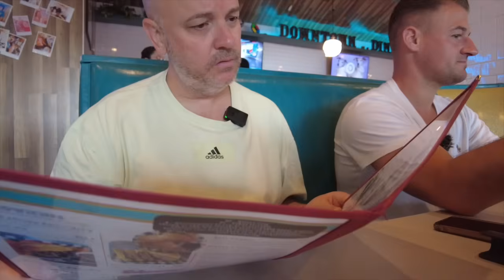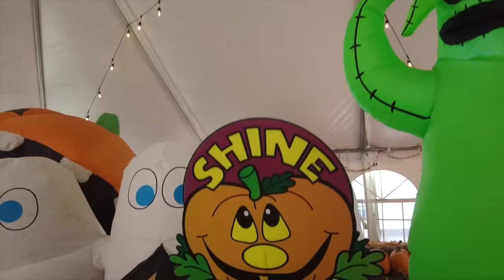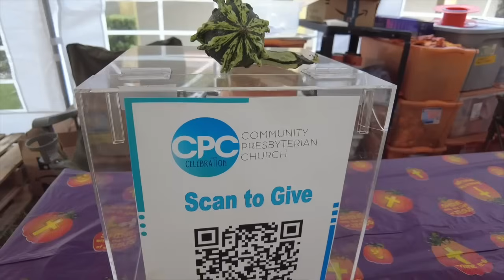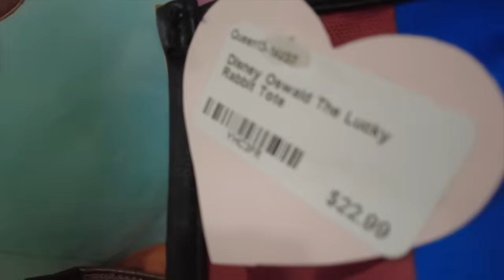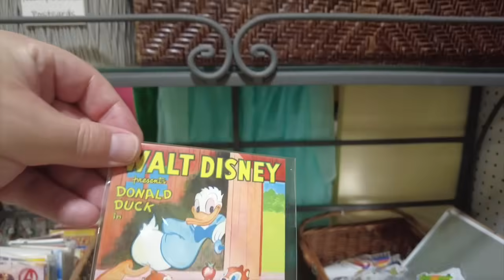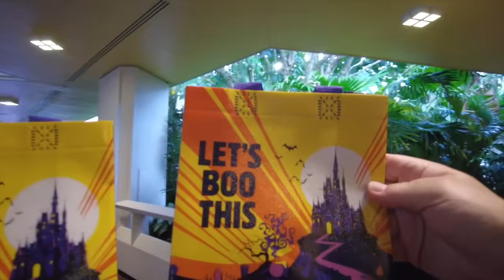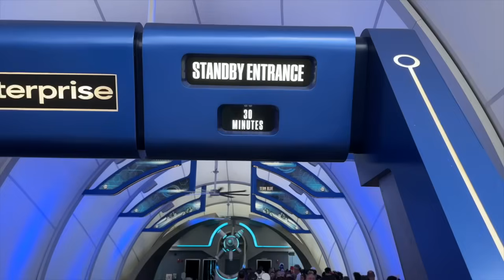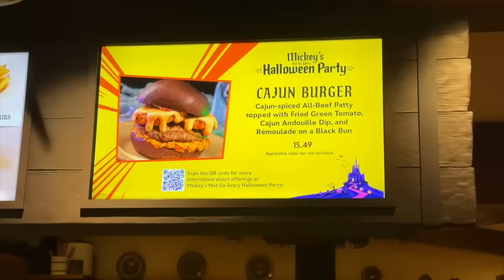Breakfast at Celebration, Antique Mall & Mickey's Not So Scary Halloween Party at Magic Kingdom.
We head to Celebration with @LSAdventures for a stroll around the lake and then breakfast at the 'Down Town Diner' which was superb!

Quick catch up with @TheLodgeGuys then we travel to Lakeland Antique Mall to see what delights we may find.

The evening finishes at Magic Kingdom where we attend 'Mickey's Not So Scary Halloween Party' and oh boy it was brilliant the night went so quickly. What a day, what a night!

And at midnight Stephen turned 40!